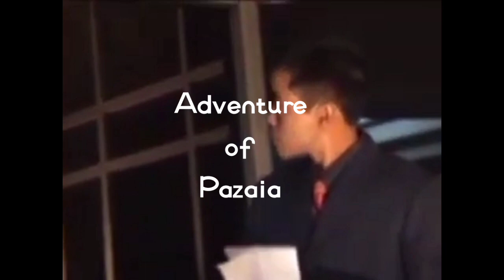Trailer of pazaia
The adventure of pazaia film hi
2003 vela tih chhuah daih tawh kha ani a comedy hmuhnawm tak ani a
he film hi Pu B. vanlalhruaia (pa hruaia)
siam ani. achang tute hi an zeiin an thiam em em a.
tunlai khawl te nena buatsaih chu ni se
pui ve tak tur chu ani. tunah hian re-print that leh ani dawna.
he video hi chu a tlangpui pawr pawr chauh ani e.
a full chuan disc 2 lai ani a .quality tha zawka chei that leh tum mek ani..

               Editor..
                   C.Lalrinpuia